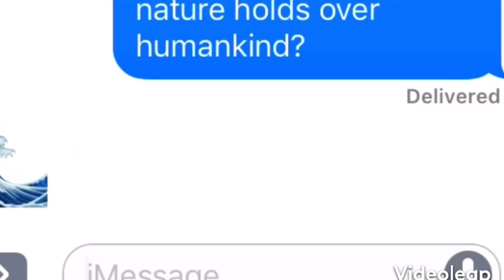Final Video Project Asia: Katsushika Hokusai & The Thirty-Six Views of Mount Fuji